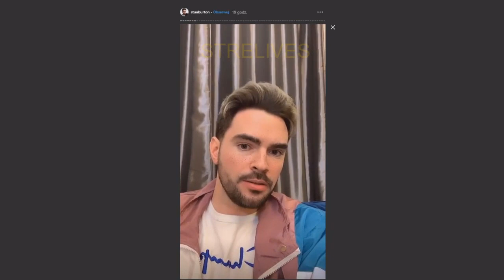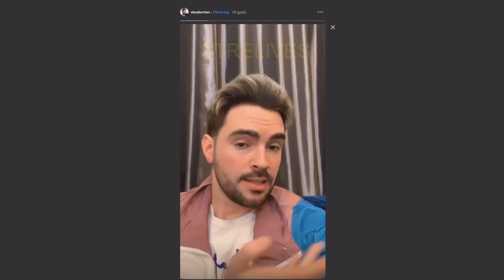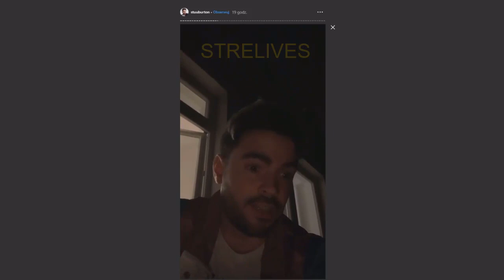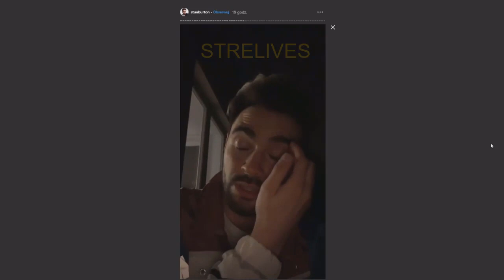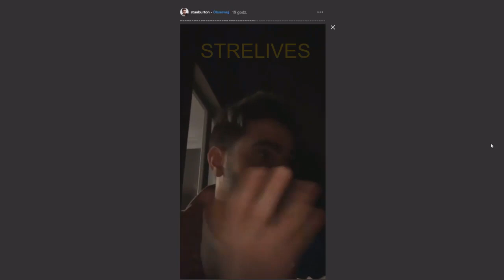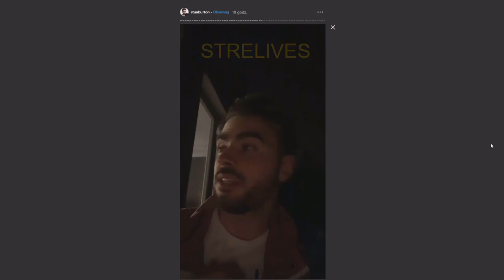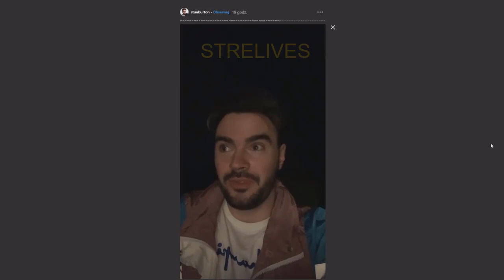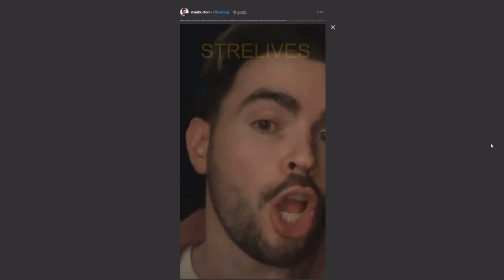STUU ODPOWIADA NA FILM JUSTYNY SUKANEK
utS